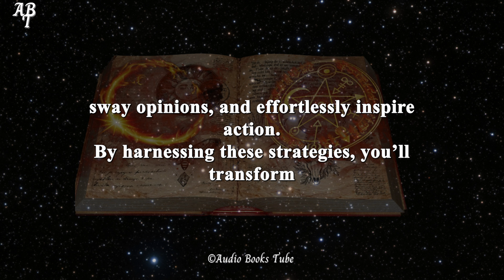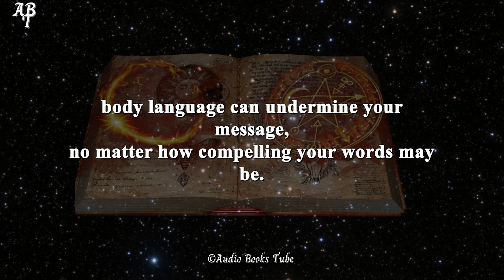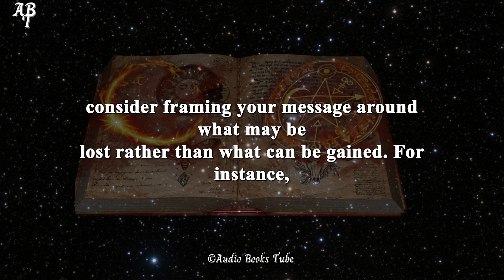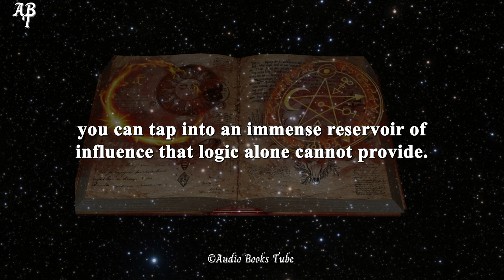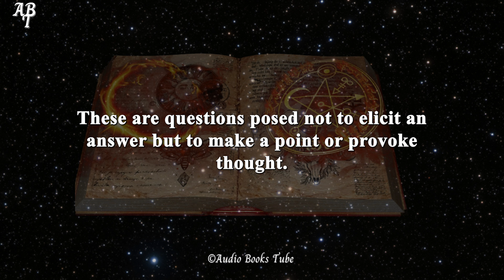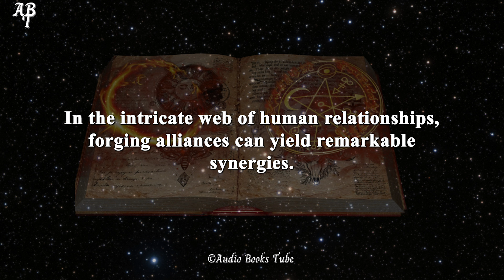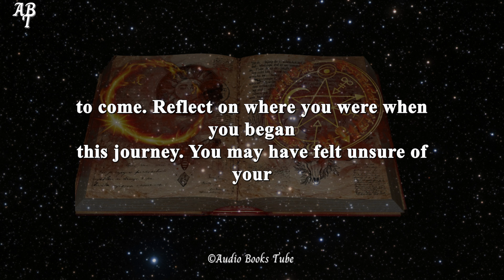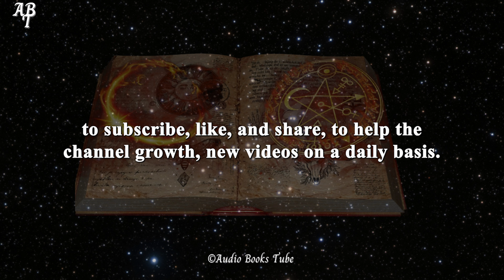Persuasion Mastery: How To Get Anything You Want From Anyone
Unlock the secrets to influence and persuasion with Persuasion Mastery: How To Get Anything You Want From Anyone by Sage D. Esotreasure, presented by AudioBooksTube.

This powerful audiobook delves into the art of persuasion, revealing how psychological insights, emotional intelligence, and strategic thinking can help you achieve your goals.

Learn to win arguments, leverage triggers, and master the use of powerful language to build influence and develop key alliances.

Perfect for anyone looking to enhance their personal development and productivity, this audiobook offers self-improvement strategies that touch on soft skills, personal accountability, and mental health awareness.

Whether you're seeking success in your career or striving for self-actualization, Persuasion Mastery provides actionable tools and insights to help you grow to the top and overcome time poverty.

Don't miss out on these success strategies—tune in now and transform your life!